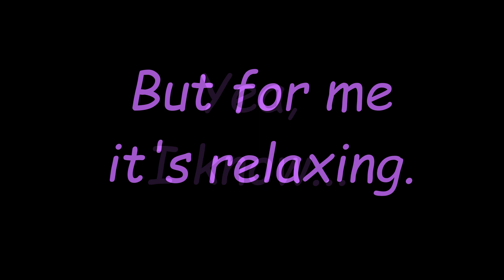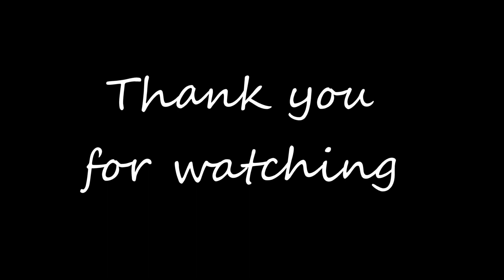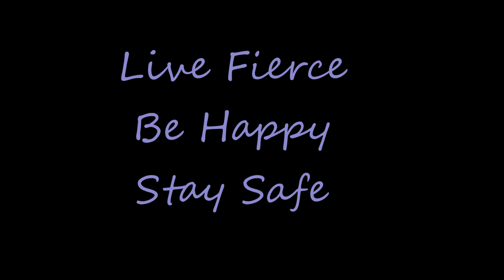Yard work is relaxing!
Yard work is relaxing...Yea, I'm crazy! Not many people think yardwork is relaxing but I do.